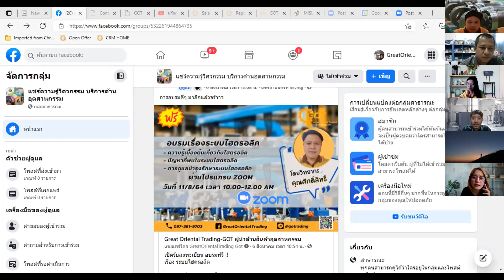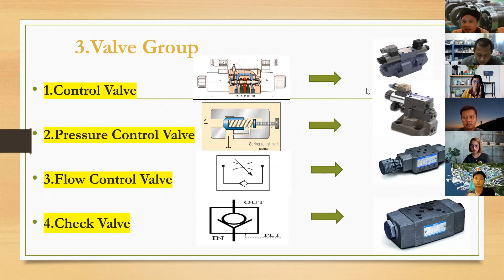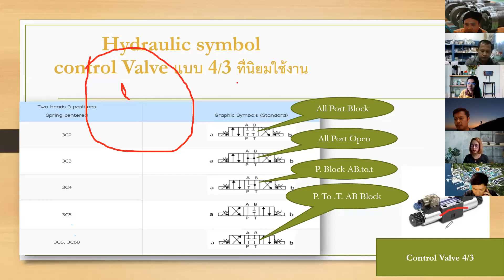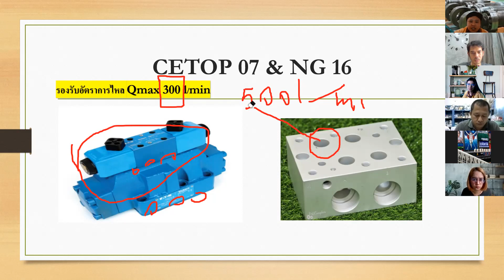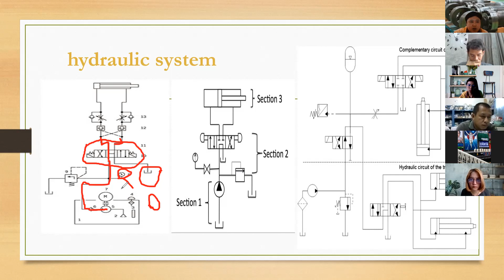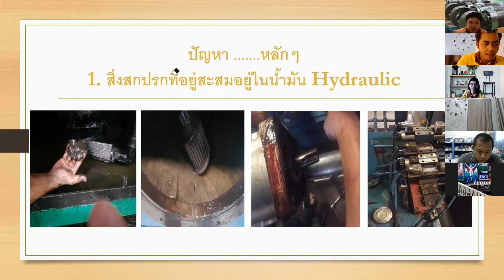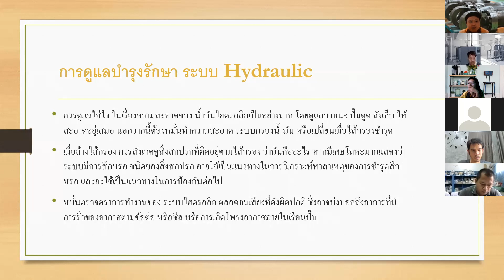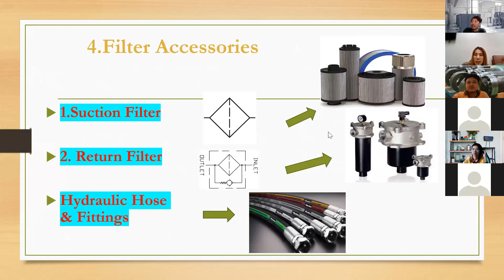Training ระบบไฮดรอลิก การดูแลและแก้ปัญหา วันที่ 11.08.21 เวลา 10.00-12.00 AM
- ความรู้เบื้องต้นเกี่ยวกับระบบไฮดรอลิค
- ปัญหาที่พบในระบบไฮดรอลิค
- การดูแลบำรุงรักษาระบบไฮดรอลคิ